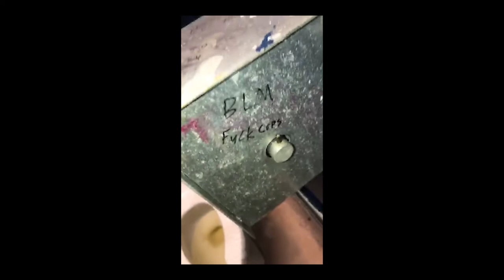Beau Chene BS Teaser Trailer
Send us content and maybe you can be featured in the next BCBS video.